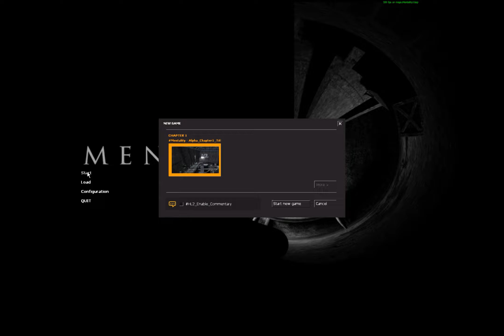Half Life 2 Mod - Mentality